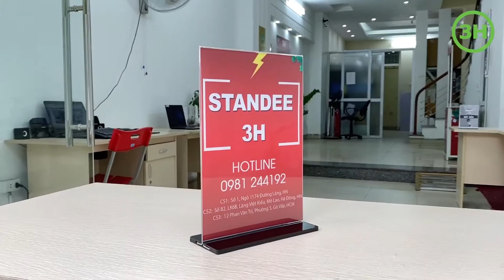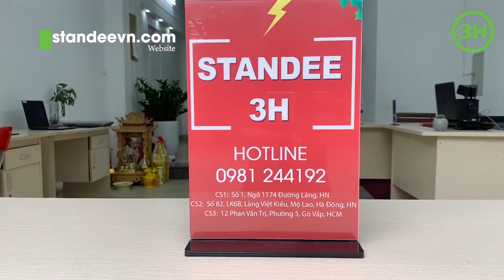[Review] Menu Mica Để Bàn | Menu Mica A4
Menu Mica Để Bàn | Menu Mica A4 Là sản phẩm trong nghành quảng cáo, có chất liệu bằng mica , thường có kích thước A4 hoặc A5
Công dụng của nó là để kẹp Menu, danh sách thực đơn, thông tin khuyến mại ... thường được dùng trong nhà hàng, quán ăn, quán cafe. Người ta gọi chung là Menu mica

Lợi ích khi sử dụng Menu mica
- Như ta đã biết mica là chất liệu cứng, nó sẽ bảo quản cho menu của bạn không bị bay màu, không bị cũ và nhàu nát.
- Sử dụng menu mica sẽ giúp bạn tiết kiệm chi phí mỗi khi thay đổi thực đơn, thay đổi thông tin khuyến mại. Khi đó bạn chỉ việc đem in menu trên giấy cứng, giấy mỏng, hoặc bất kỳ chất liệu gì rồi đem về kẹp vào giữa 2 tấm mica là xong.

Menu mica có những loại chất lượng nào?
Hiện tại trên thị trường có 2 loại chất lượng mica chính là Mica Trung Quốc và Mica Đài Loan
Để nhìn và phân biệt 2 loại này có chăng phải là người trong nghề hoặc phải trải qua quá trình sử dụng.
Mica Trung Quốc dễ sỉ màu, dễ vỡ khi có va đập mạnh.

Menu Mica Để Bàn được phân phối bởi Công ty Quảng Cáo 3H.
Công ty Quảng cáo 3H là công ty chuyên cung cấp chân standee, dịch vụ in ấn và thi công biển quảng cáo giá rẻ nhất tại Hà Nội.

Các bạn có thể truy cập vào . Để biết thêm thông tin chi tiết.

Số 82, LK6B, Làng Việt Kiều, Nguyễn Văn Lộc, Mộ Lao, Hà Đông, HN
Số 1, Ngõ 1174, Đường Láng, Đống Đa, Hà Nội
139 Lý Thường Kiệt, Phường 4, Gò Vấp, HCM
HOTLINE 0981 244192 (viettel) & 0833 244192 (vina)